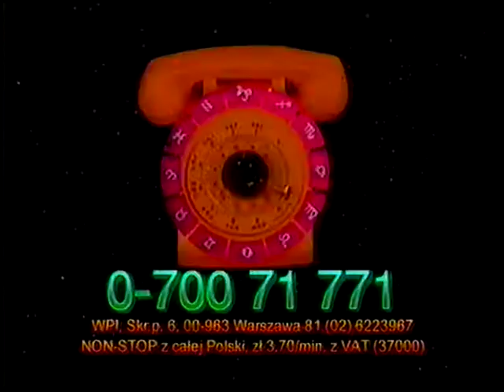Polsat - Blok Reklamowy 29.02.1996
Nagrane w trakcie trzeciego odcinku serialu Alf

Uwaga!!!